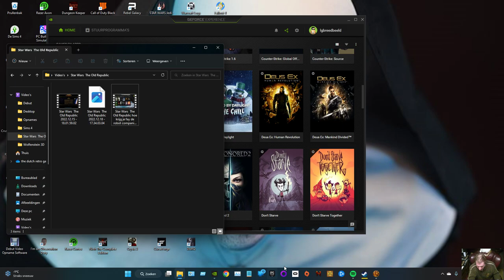Star Wars The Old Republic how to get pl4 lnx fay as a compnion